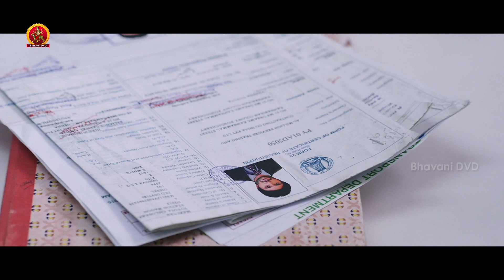నువ్వు ఎక్కడికైనా వేళ్ళు కానీ ఆ డబ్బు తీసుకోని రా | Veera Sivaji Movie Scenes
Watch Veera Sivaji Telugu Movie Scenes.

Starring: VikramPrabhu, Shamili, Robo Shankar, Yogi Babu and others.
Producer :  Rajasekhar Annabhimoju
Director: Ganesh Vinayak
Dop - M. Sugumar
Editor - Ruben